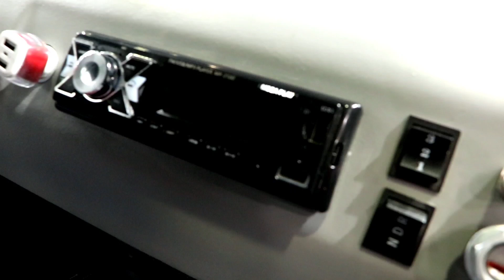आ गया कार जैसी सुविधाओं के साथ कभी ना पलटने वाला 6 पहियों का ऑटो | Electric Auto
Note : Engineer on tech चैनल आपको केवल सूचनात्मक जानकारी देता है। किसी मार्किट या प्रोडक्ट को प्रमोट नही करता है। चैनल जब भी किसी प्रोडक्ट को प्रमोट करेगा तो उसकी सूचना वीडियो के शुरुआत में ही दे दी जाएगी। धन्यवाद